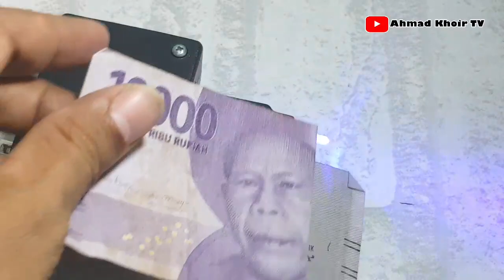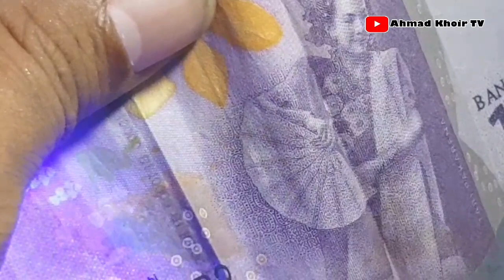DC-To-DC Converter - Detektor Uang Palsu - Counterfeit Money Detector - Joule Thief 3.7V to 220V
Ilmu yang sedikit ini moga berkah dan jika materi2 di channel ini bermanfaat buat teman2 bisa bantu di share ya agar teman2 di luar sana bisa belajar juga 🙏😊🙏

kupas tuntas cara pembuatan Joule Thief dari mesin lampu LHE atau cas HP
cara mengetahui letak kaki Primer, FB, Sekunder pada trafo cas hp
Setelah nonton ini, pasti kamu cari cas hp rusak
Simple Joule Thief 3,7V to 220
Mini Inverter 1,5V to 220
Lampu JT 3,7V to 220 nyala 10 Jam
Joule Thief Strong
JT Irit baterai
JT aman Lepas beban
JT Irit bahan
Gampang bikin JT
Lampu Emergency
JT LDR
JT Sensor Cahaya
JT USB Box
JT 3,7V to 220
Emergency Lamp
JT Strong
JT Mosfet IRFZ44N IRF3205
JT irit arus
Joule Thief Irit arus
Joule Thief 1,5V to 220
Joule Thief 3,7V to 220
Joule Thief 12V to 220
Joule Thief DC to DC 1,5V to 12V
Joule Thief DC to DC 3,7V to 12V
Cara pasang TP4056 pada JT
Emergency Lamp Mini
Detektor Uang Palsu
mini counterfeit money detector
Headset bluetooth

Lampu Emergency irit baterai
Joule Thief irit baterai
Lampu Emergency irit arus